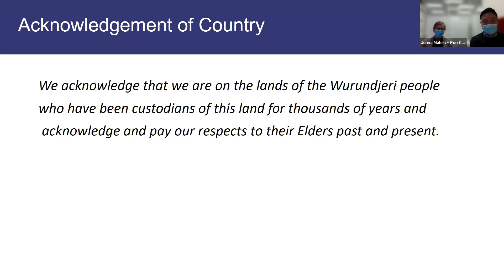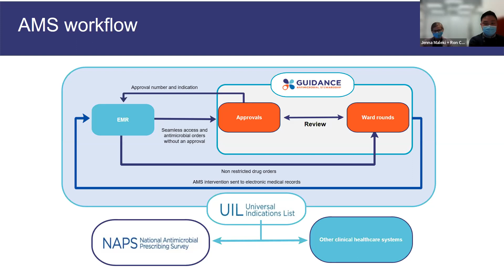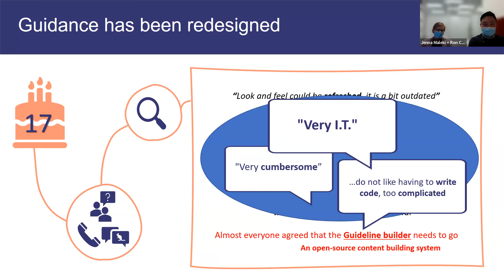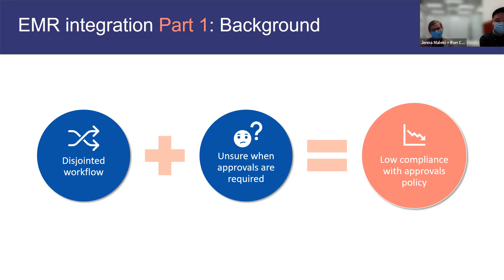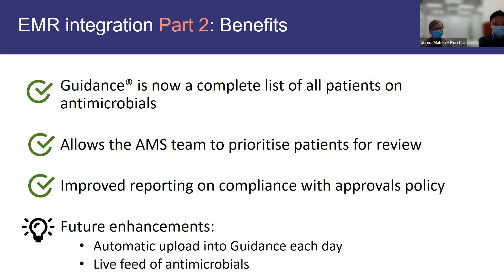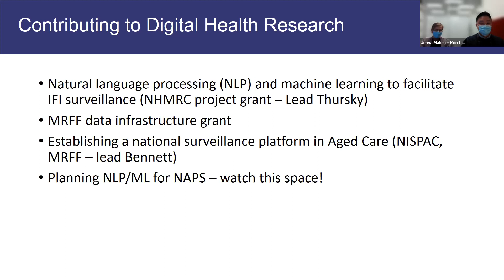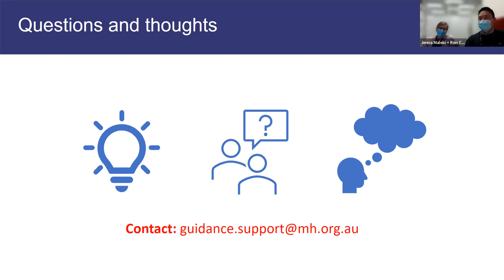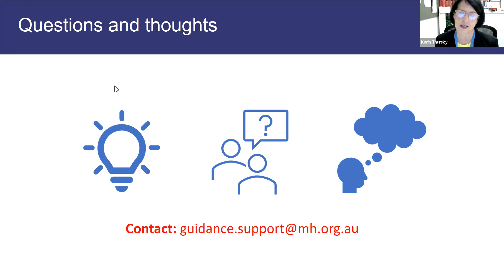NCAS AAW 2022 - Guidance: Supporting a systems approach to AMS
Guidance: Supporting a systems approach to AMS

Co-Chairs: Ms Jenna Maleki & Mr Ron Cheah

The Guidance program (RMH) has been used by health services across Australia since 2005 to support their AMS programs.

The program has been completely redesigned and will be available in 2023.

What's included?
How can a digital stewardship solution such as Guidance improve clinical practice, streamline workflows, and enable organisational alignment with national standards
Interoperability, standardisation and data quality, integration, and usability
Guidance’s role and purpose in digital health research